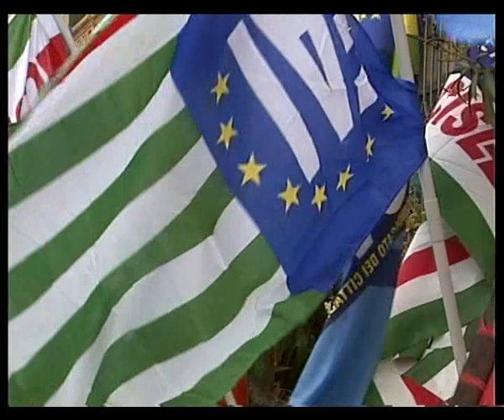12 aprile 2013 Studio98 Protesta forestali